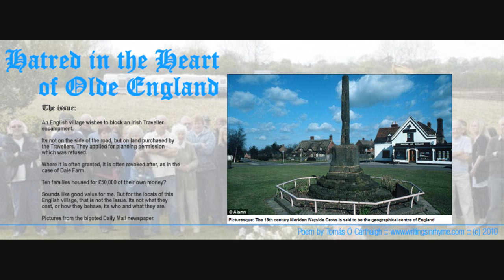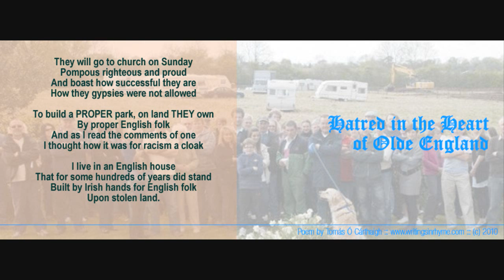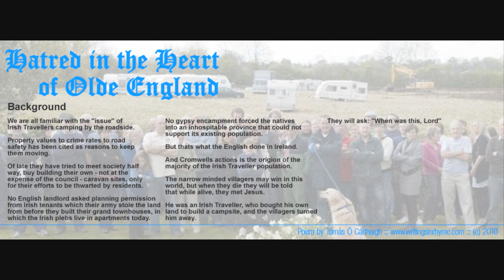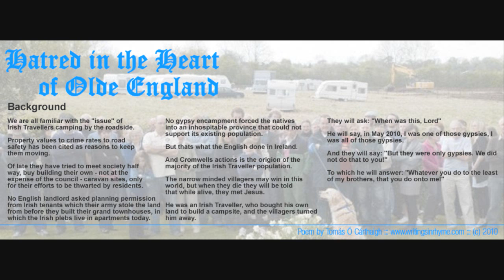"Hatred in the Heart of Olde England" Evictions of Irish Travellers, Birmingham & Dale Farm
Once again Dale Farm is in the news, where Irish Travellers implemented a plan by John Major, ex Tory PM of the UK, to objections by locals. While a stroke was pulled on the planning laws, there was no point applying normally as the locals would object. The tragedy is that at home in Ireland, the reaction is little different, though matters have improved greatly since the 1960's.

A just greviance is that locals cant build on their own land, so why should Travellers? Locals should applaud the Travellers - building WITHOUT council assistance, not being a drain on the state - and demand they are allowed to build on their own land too.

Its a basic human right. The poem below is not about Dale Farm itself, but another village outside Bermingham, the issue is the same.

Here is a poem inspired by a hate article in the Daily Mail. There is a couple of spoonerisms throughout the poem, alas!!! Such happens when your tied for time!!!

We are all familiar with the "issue" of
Irish Travellers camping by the roadside.

 Property values to crime rates to road
safety has been cited as reasons to keep
them moving.

Of late they have tried to meet society half
way, buy building their own - not at the
expense of the council - caravan sites, only
for their efforts to be thwarted by residents.

 No English landlord asked planning permission
from Irish tenants which their army stole the land
from before they built their grand townhouses, in
 which the Irish plebs live in apartments today.

No gypsy encampment forced the natives
into an inhospitable province that could not
support its existing population.

But thats what the English done in Ireland.

And Cromwells actions is the origion of the
majority of the Irish Traveller population.

 The narrow minded villagers may win in this
world, but when they die they will be told
that while alive, they met Jesus.

He was an Irish Traveller, who bought his own
land to build a campsite, and the villagers turned
him away.

They will ask: "When was this, Lord"

He will say, in May 2010, I was one of those gypsies, I
 was all of those gypsies.

 And they will say: "But they were only gypsies. We did
n't do that to you!"

They bought the land, we understand
With hard cash fair and square
But as they are not English folk
They cannot build their own park there
On land that they themselves own
As a blockade blocks the load
Of supplies for drainage and ancillary works
So they don't camp on the road
For their town is picturesque
In the heart of Old England
The truth's if your not white, English, Protestant
Your skin they cannot stand.

They will go to church on Sunday
Pompous righteous and proud
And boast how successful they are
How they gypsies were not allowed
To build a PROPER park, on land THEY own
By proper English folk
And as I read the comments of one
I thought how it was for racism a cloak
I live in an English house
That for some hundreds of years did stand
Built by Irish hands for English folk
Upon stolen land.

And the people dispossessed by Cromwell
And to Connaught could not go
And have walked the roads years since
The same hatred's they know.
England is equal they say for all
As long as your white
British and Protestant
Then you enjoy every right.
But should you not be so, alas
No rights is there for you
To be as bold to BUY your land!
What a thing for a gypsy to do!

You cannot camp upon the road
The locals don't like the stranger
Your children are running wild
And are a source of danger.
You are the least of Gods children
And for you they do not care
They wish you did not exist
Were not among them, were elsewhere
They glory of the beauty of England
But hate is in their heart
Pretty houses hide hateful minds
Keen THEM from ME apart!